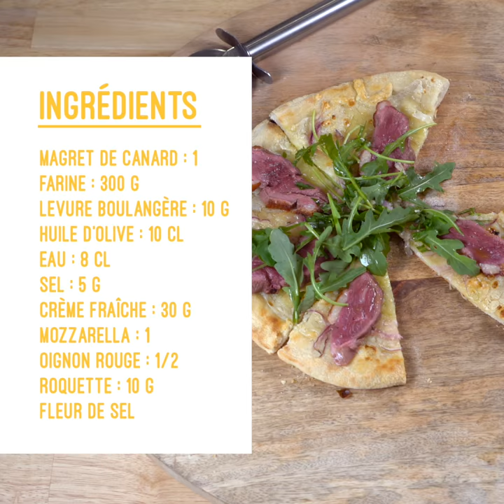Pizza Magret et cheese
Une pizza originale et savoureuse !
Une recette de Cuisine Ta Mère.